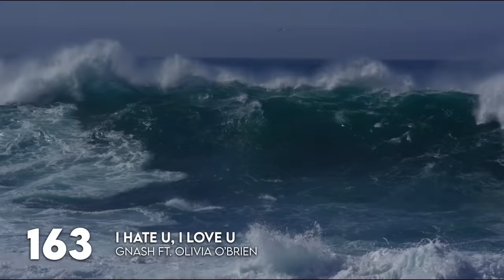Top 200 Best Songs From 2010 To 2020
Updated thoughts about the videos of this channel are in the pinned comment, posted on April 30, 2024.

Old description:

These are some of the best songs from 2010 to 2020, in my opinion, at least from those I know. The first time I made this video didn't think so much about it, but I've made this version with more little-known songs to show that the best is not always popular. The order doesn't mean anything.

Thumbnail song: Macklemore & Ryan Lewis ft. Wanz - Thrift Shop